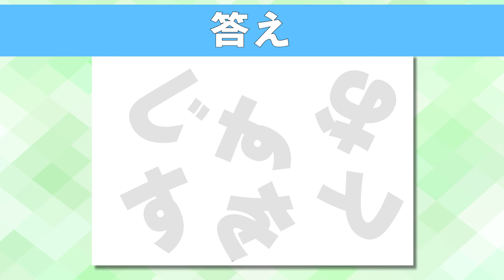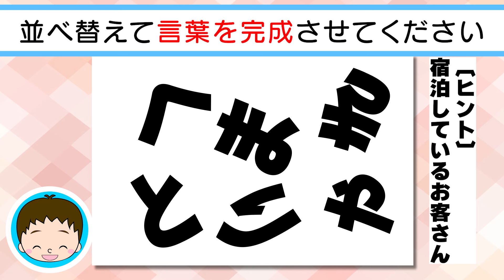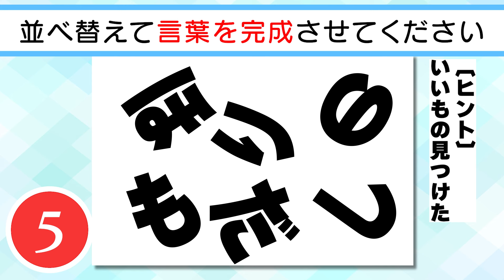【脳トレクイズ】✨🐲ひらがな並べ替えクイズvol.52🐲✨文字を並べ替えて言葉を作りましょう！